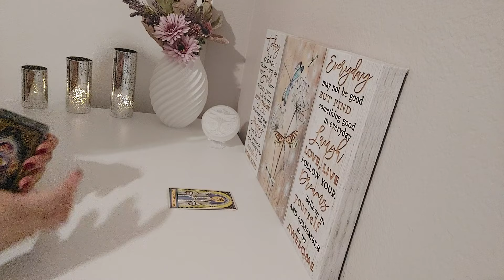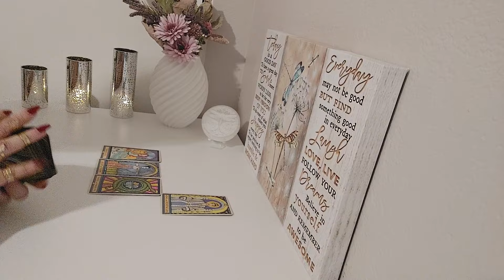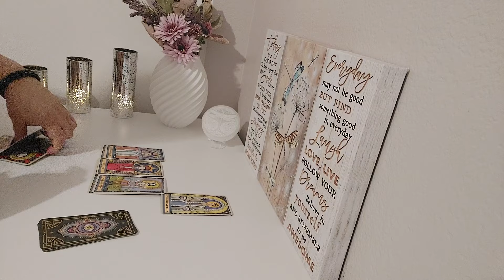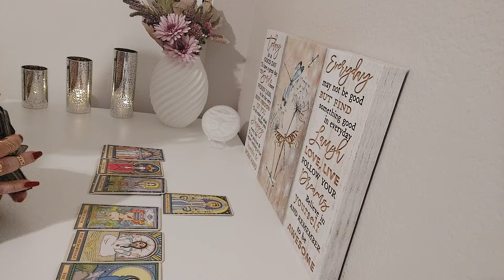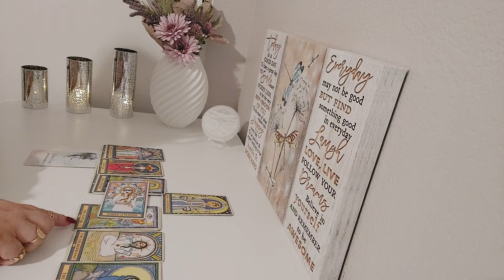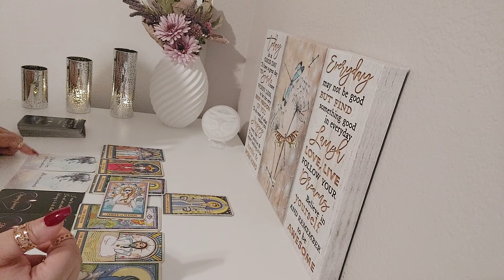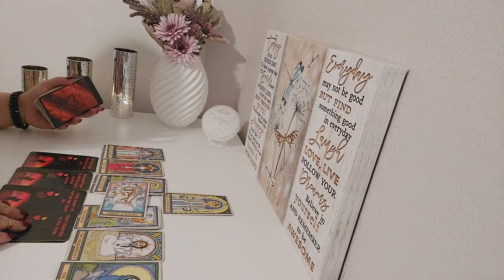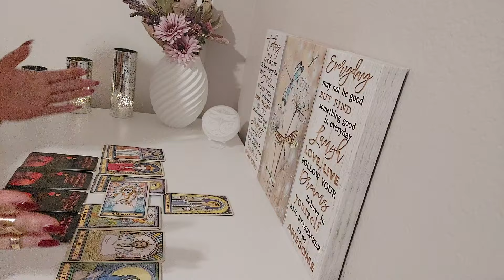♍️Virgo Your Person's Headspace💭& Heartspace💟Tarot Reading 2024| You Are The Vision Virgo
The Wandering Star Tarot Deck